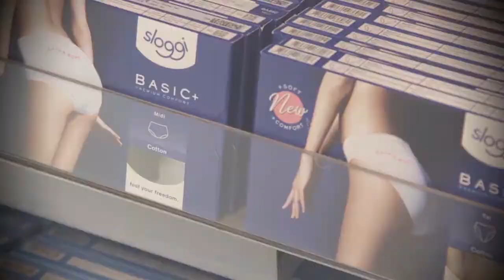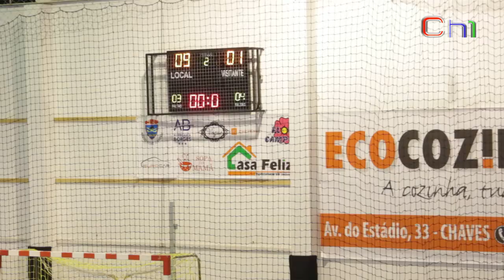Chaves desportiva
Futsal. Maratonas de varão em Chaves.